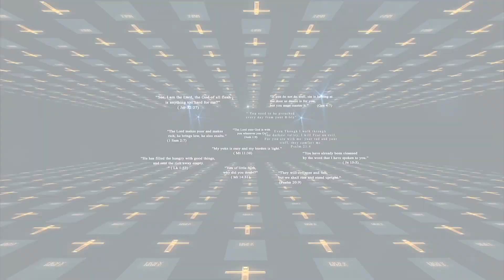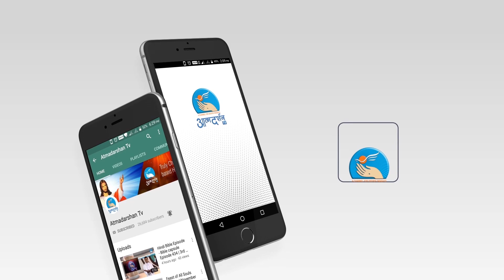ईश माता का पर्व || हिंदी बाइबिल स्टडी ||1st Jan|| Atmadarshan TV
Direction: Siddharth Jagtap

Camera: Jobin

Editor: Kulwant xaxa

Sound: Nitin Jamra

Graphics: Siddharth Jagtap